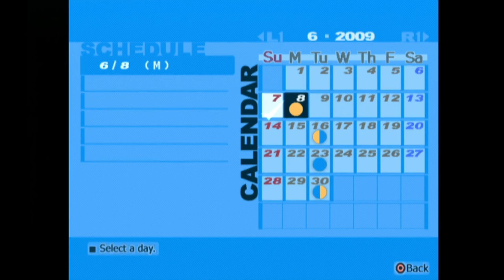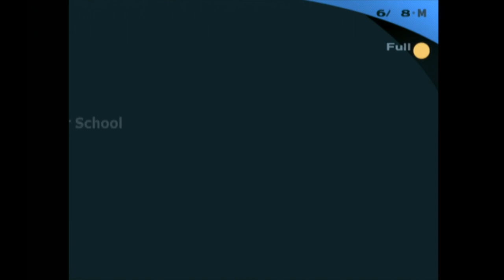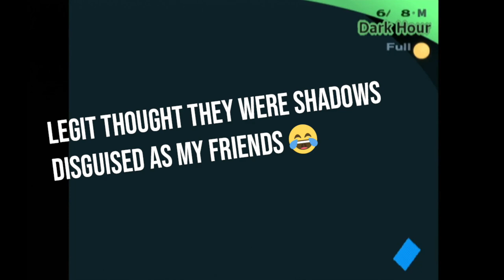New Navigator - First Playthrough Persona 3 FES - Part 18 (Blind Let's Play on PS2)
We gain a new navigator during the second full moon! Fuuka awakens to her Persona and joins the party.

It's my first time playing any version of Persona 3 and I decided to document my journey through it, so join me on this blind playthrough. No spoilers please, since I’m trying to stay as oblivious as possible! My prior Persona experience:
- Persona 4 The Animation (anime)
- Persona 4 Golden (game)
- Persona 5 Royal (game)